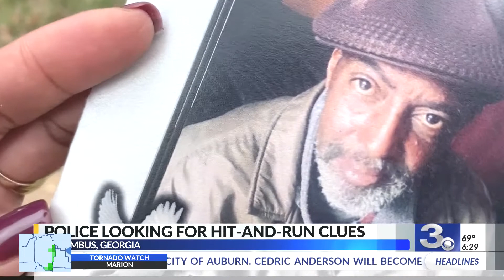Anchor Status Update "Small Clip" 02-06-2020